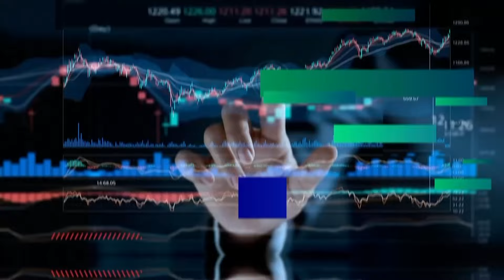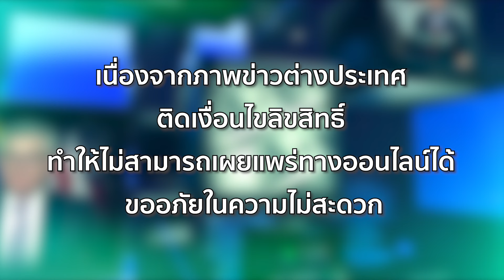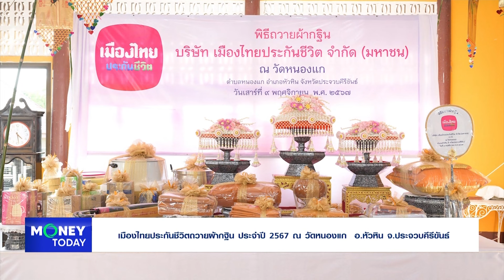ทำความรู้จักกับ “รมว.คลังสหรัฐคนใหม่” ผู้จัดการเฮดจ์ฟันด์ผู้มั่งคั่ง | 25 พ.ย. 67 | Money Today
(รีรัน) Money Today 25 พ.ย. 67

📌 ทำความรู้จักกับ “รมว.คลังสหรัฐคนใหม่” ผู้จัดการเฮดจ์ฟันด์ผู้มั่งคั่ง
📌 เฟด เผย ผลสำรวจห่วงสงครามการค้า-หนี้สาธารณะมากขึ้น
📌 แบงก์ชาติจีนคงดอกเบี้ยนโยบายติดต่อกันเดือนที่ 2
📌 คาดส่งออกจีนนิวไฮ ตุนสินค้าหวั่นนโยบายภาษี “ทรัมป์2.0”
📌 อียู-จีน ใกล้บรรลุข้อตกลงภาษีนำเข้ารถยนต์ไฟฟ้า คาดจีนเสนอขายรถยนต์ EV ในราคาขั้นต่ำ
📌 คนญี่ปุ่นประหยัด ส่งผลยอดขายในซูเปอร์มาร์เก็ตเดือนต.ค.ลดลง
📌 สภาพัฒน์เผยหนี้ครัวเรือนไทยต่ำ 90% จับตาแบงก์เข้มปล่อยกู้ หนี้นอกระบบพุ่ง
📌 เมืองไทยประกันชีวิตถวายผ้ากฐิน ประจำปี 2567 ณ วัดหนองแก  อ.หัวหิน จ.ประจวบคีรีขันธ์
📌 “Gourmet Foodie Fest 2024 Enchanted Garden”จัดเต็ม 40 ร้านดัง จากศิษย์เก่า “เลอ กอร์ดอง เบลอ ดุสิต”